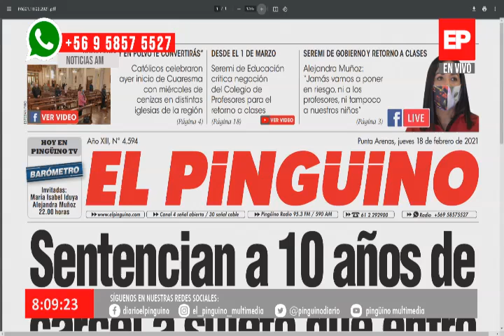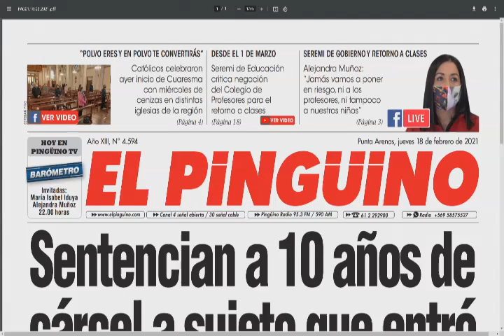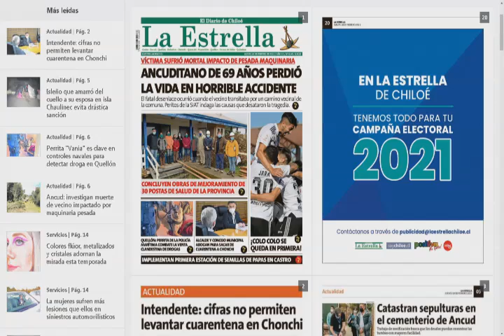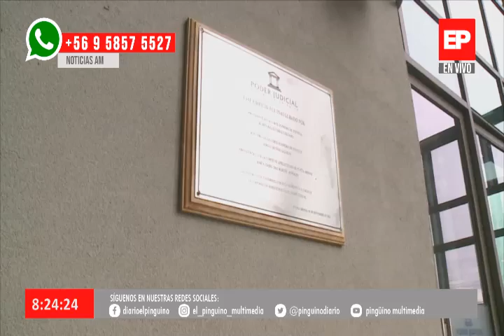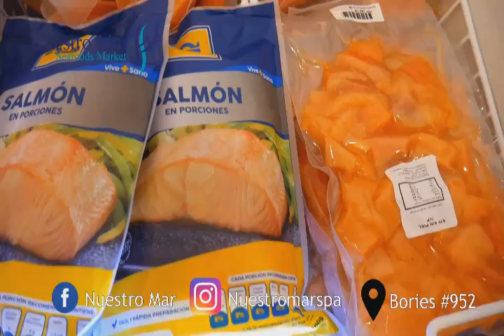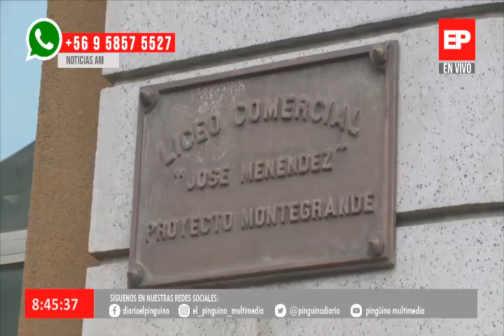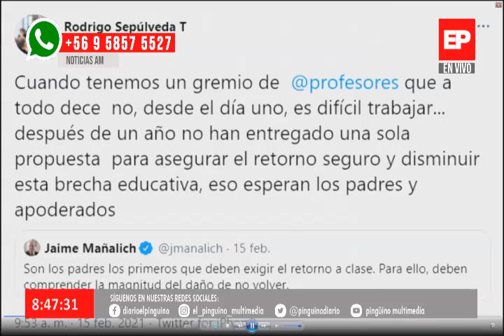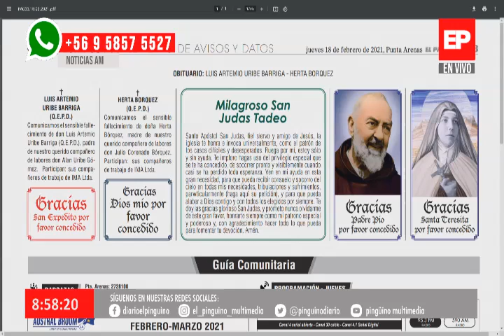Noticias AM en Pinguino Multimedia 18 febrero 2021